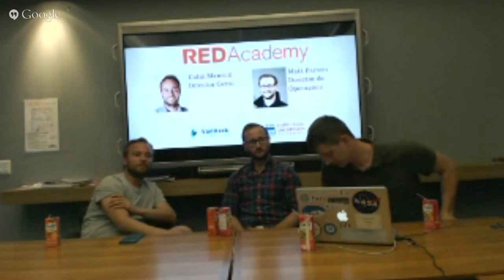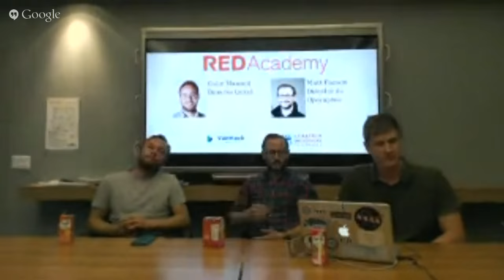Red Academy Webinar